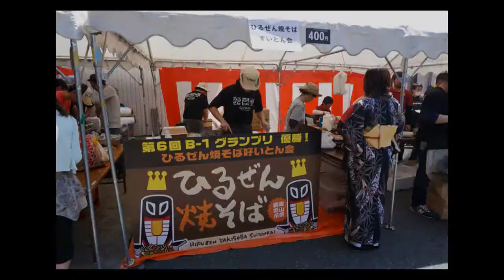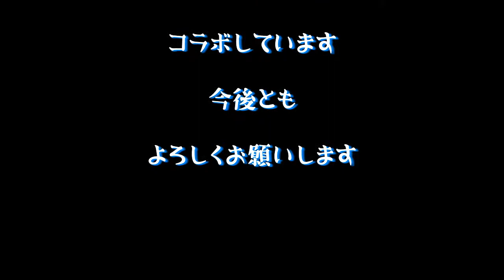御前酒まつり2015